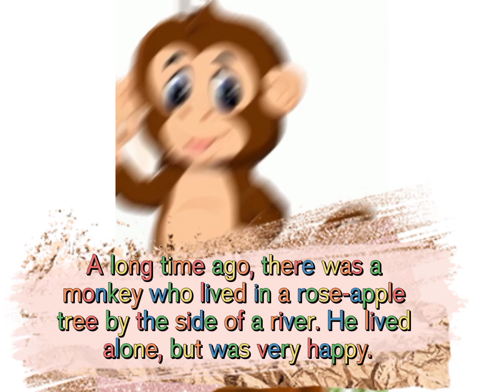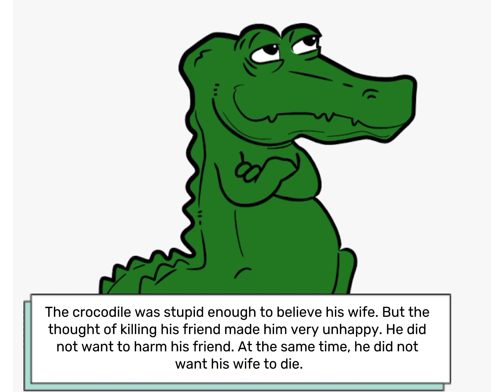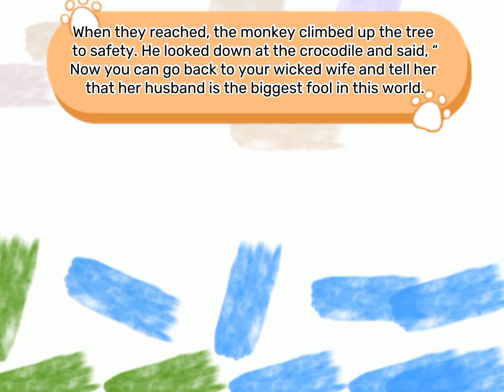A wise enemy is better than a foolish friend kids stories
Welcome to BabyShark, the ultimate destination for cat and kitten enthusiasts! Dive into the adorable world of feline wonders as we capture the playful antics, heartwarming moments, and mischievous adventures of newborn kittens. From their first purrs to daring explorations, we bring you a front-row seat to witness their curious behavior, heart-melting cuddles, and everything in between. Join our growing community of cat lovers as we celebrate the charm and charisma of these tiny furballs. 🐾😺 CatsOfYouTube Kittens AdorablePets CuteAnimals PetLovers CatVideos KittenLove FelineFriends CatAdventures CatBehavior KittenAntics Of course! Here are some additional hash

Welcome to BabyShark, the ultimate destination for cat and kitten enthusiasts! Dive into the adorable world of feline wonders as we capture the playful antics, heartwarming moments, and mischievous adventures of newborn kittens. From their first purrs to daring explorations, we bring you a front-row seat to witness their curious behavior, heart-melting cuddles, and everything in between. Join our growing community of cat lovers as we celebrate the charm and charisma of these tiny furballs. 🐾😺 CatsOfYouTube Kittens AdorablePets CuteAnimals PetLovers CatVideos KittenLove FelineFriends CatAdventures CatBehavior KittenAntics @babysharkdo